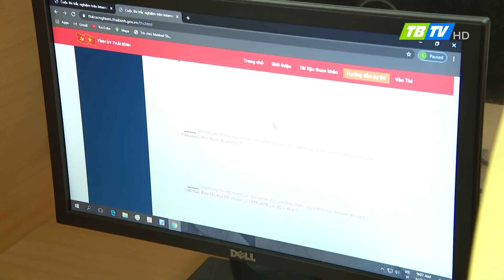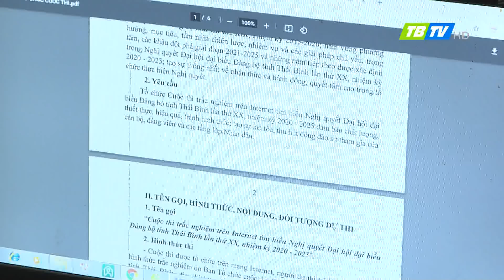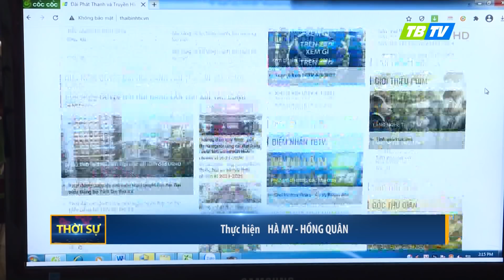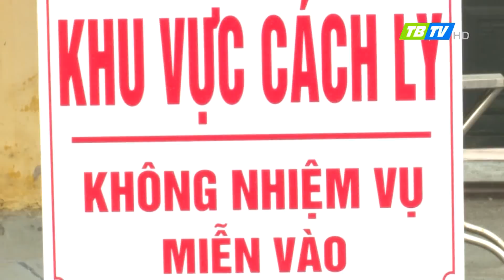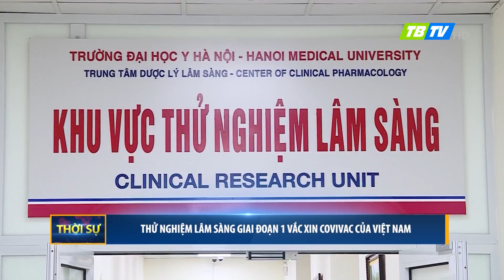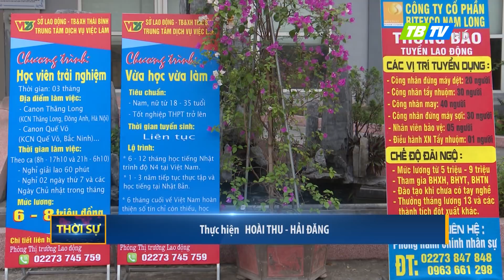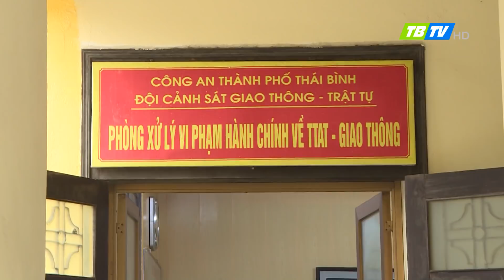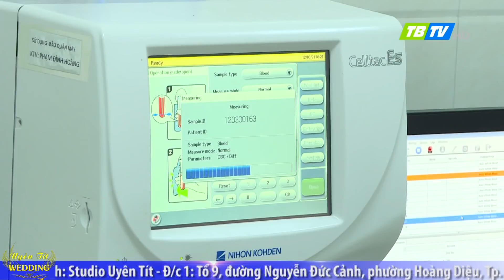Thời sự Thái Bình 15-3-2021 - Thái Bình TV